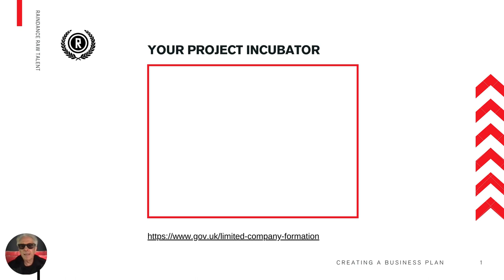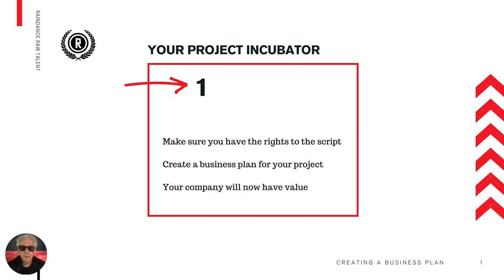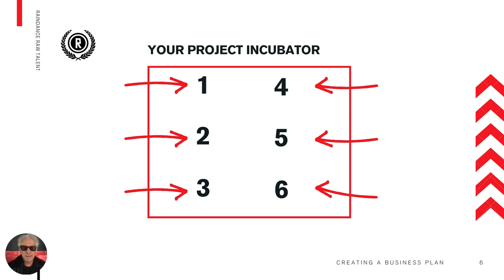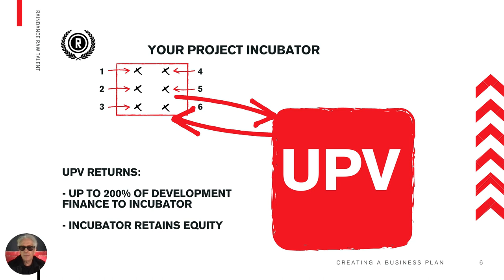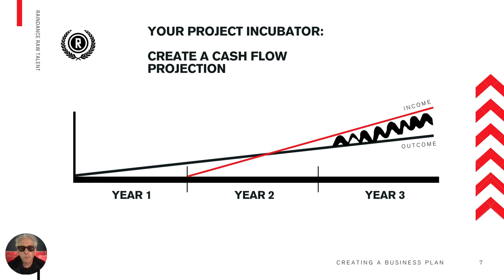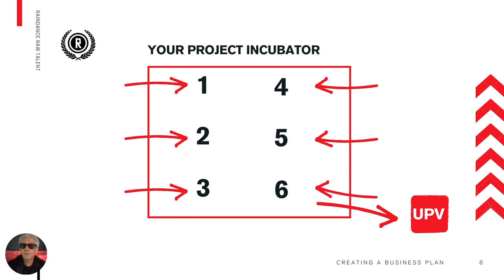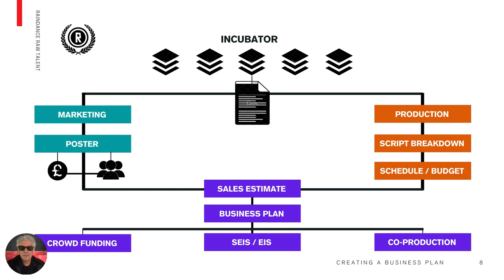Give up the Day Job // Become a Filmmaker Fulltime // with Elliot Grove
🗣 Raindance founder, Elliot Grove, explains a successful strategy you can use to monetise your work.
🎬 About Raindance :
📺 The Raindance channel is your destination for film-making tips, interviews and inspiration from Raindance HQ the second they drop.